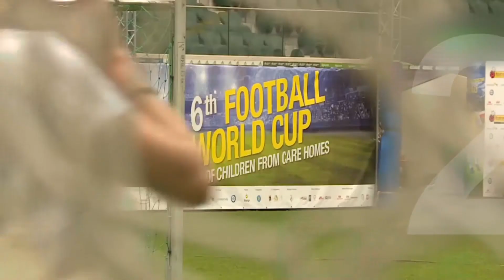Футбольна команда «Копа»-чемпіони світу!!!